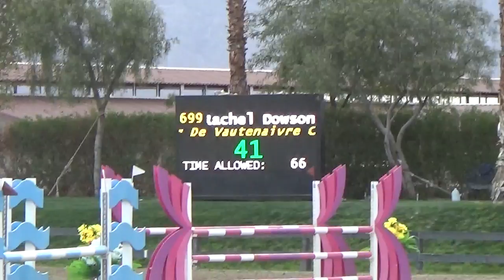Thermal 2 - Senator De Vautenaivre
Rachel Dowson riding Senator to an 8th place finish in the $1000 Jumper Classic